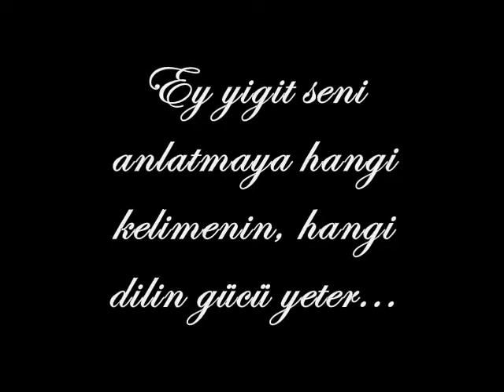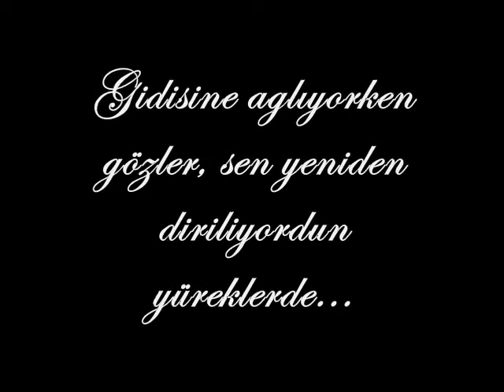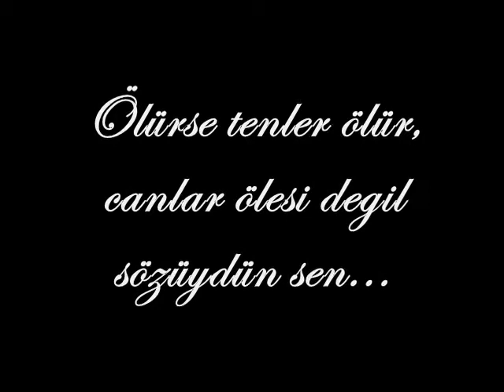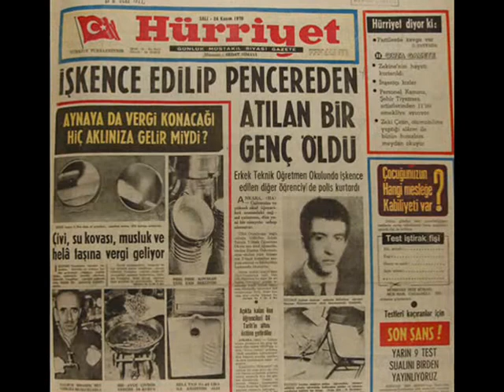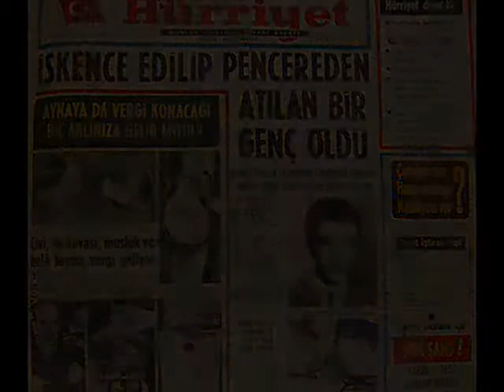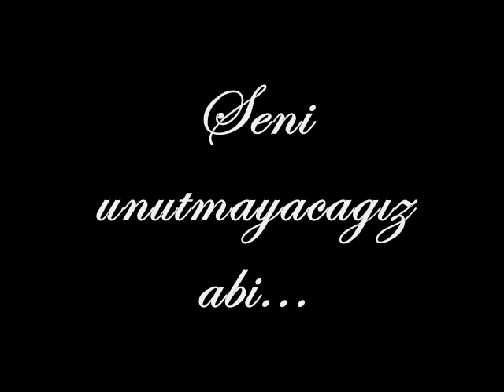Ülkücü Şehit E.Dursun Önkuzu Anısına(Gökberk TİYANŞAN)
23 Kasım 1970 günü kahpe kurşunlarıyla şehit edilen E.Dursun ÖNKUZU abimin aziz hatırasına...